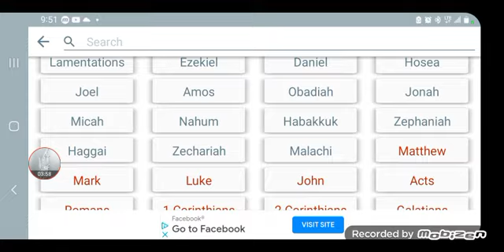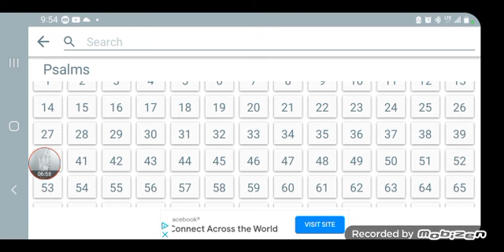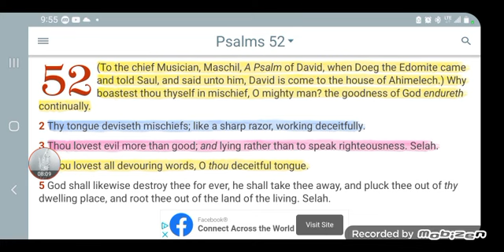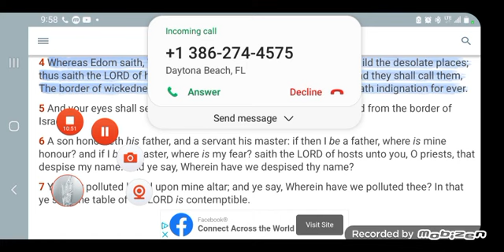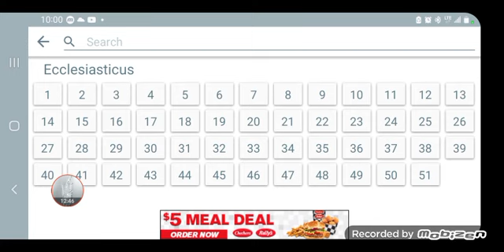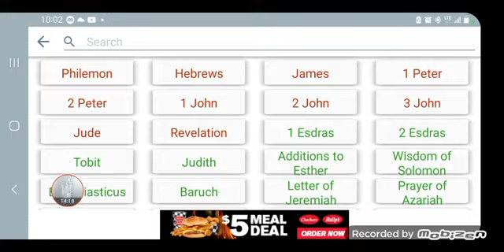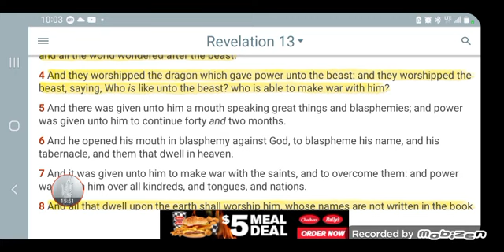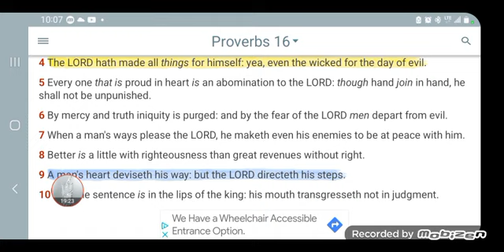SNAKE CHARMERS: ESAU IS CUSTOM MADE🐍🐍